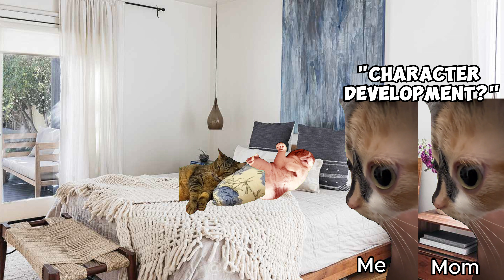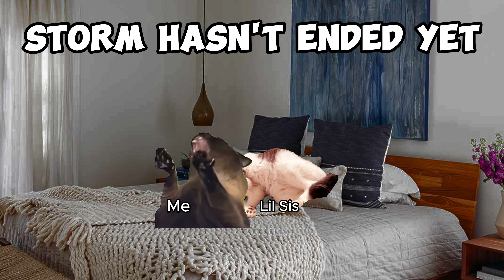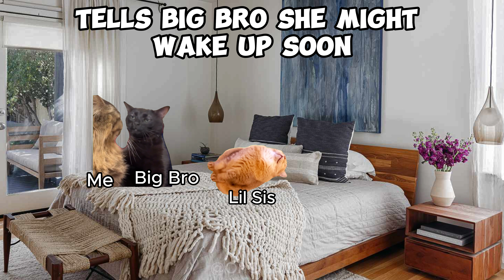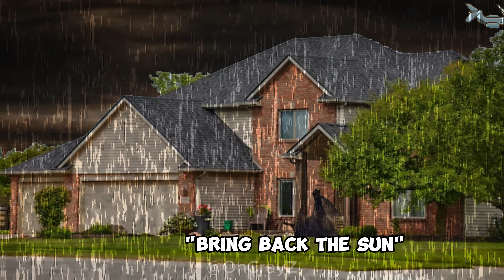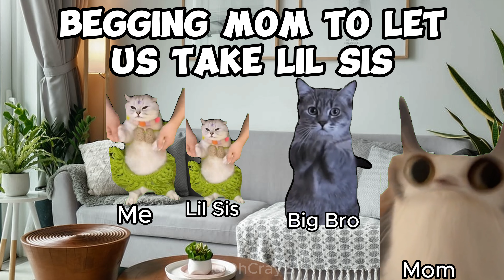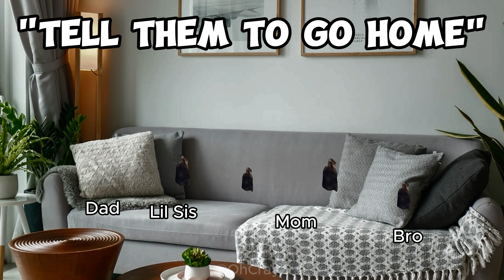CAT MEMES: THE STORM AFTERMATH FULL ROADTRIP + EXTRA SCENES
⚡THE STORM EFFECT IS HERE⚡

THE STORM IS GONE AND FINALLY WE SEE WHAT HAPPENS TO THE CAT FAMILY , WILL LIL SIS BE OKAY , WILL WE EVER GET WIFI BACK AND WILL WE EVER FIND OUT HOW MANY WINDOWS DID CATHOR BREAK

FIND OUT NOW IN THIS BRAND NEW GALVANIZED ROADTRIP EPISODE
THE STORM IS A TRILOGY ONCE DONE WE ARE FINISH WITH SEASON 3 OF ROADTRIP AND GOES BACK TO MORE FUN FILLED RELATABLE ACTIVITES

GET YOUR SNACKS AND SODA FOR DAYS AND WATCH THE AMAZING AND EXTREME ADVENTURE OF THE CAT FAMILY

HONGKONG FULL ADVENTURE TOMORROW SINCE IT GETS COPYRIGHTED AND I'M STILL FIXING IT

THANK YOU SO MUCH FOR THE CONSTANT SUPPORT ❤️

ALSO!

DID YOU KNOW WE DONATED TO AN ANIMAL SHELTER? GO TO THE COMMUNITY TAB AND SEE FOR YOURSELF ❤️

❤️ALL REVENUE FROM TIERS GOES TO ANIMAL SHELTERS  ❤️